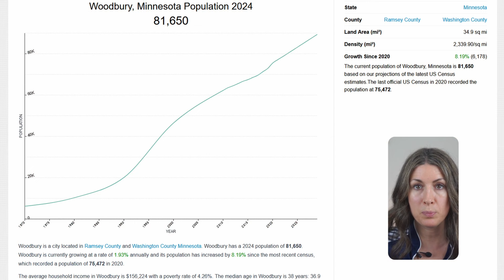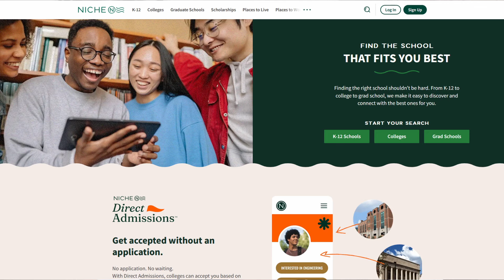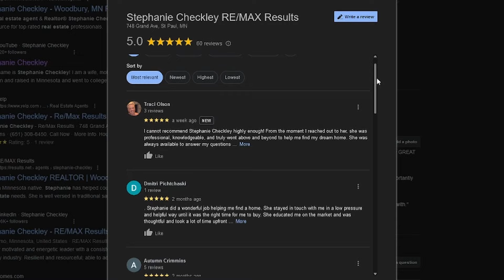Why Woodbury Minnesota is EXPLODING in popularity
Why Woodbury Minnesota is EXPLODING in popularity! Are you thinking of moving to Woodbury, Minnesota? If so, make sure to watch this video because it contains everything you need to know!